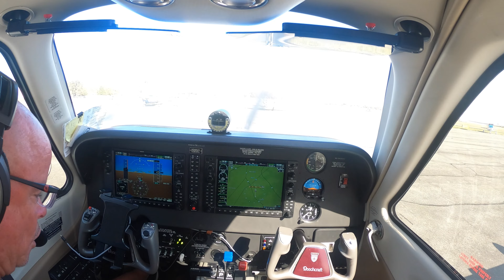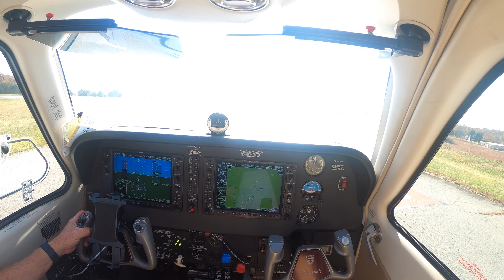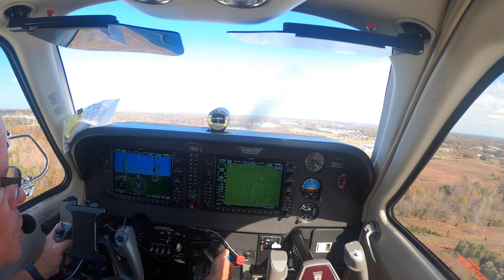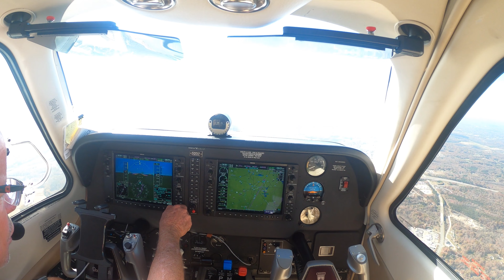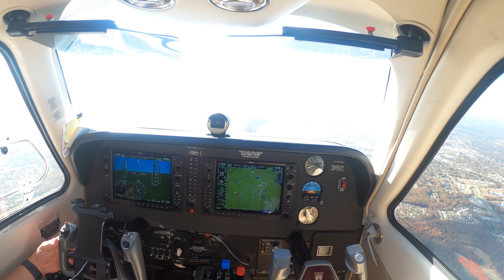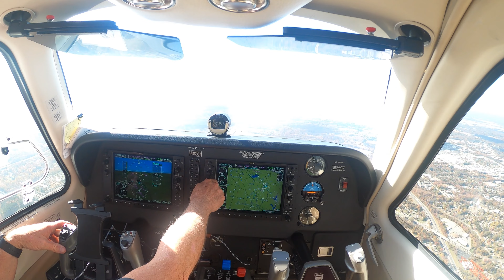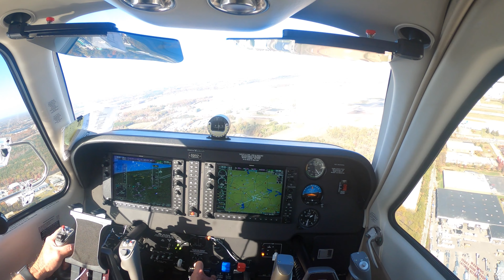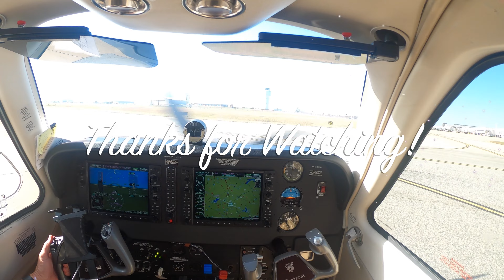G36 Bonanza BUY-GSO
Quick trip to to BUY so we can pick up the 421 after a top overhaul.